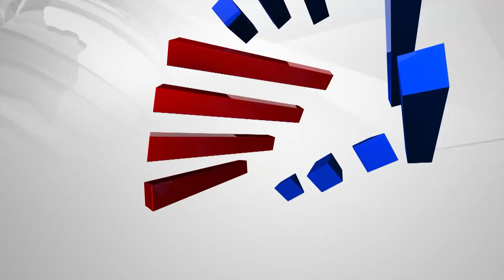News Bulletin: Suvarna News In 100 Seconds | 13-Sep-2021